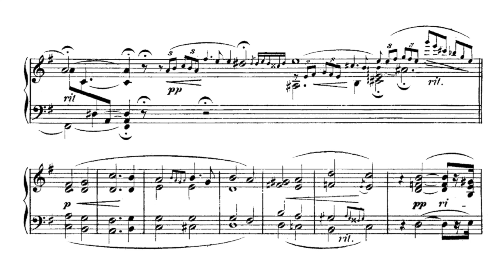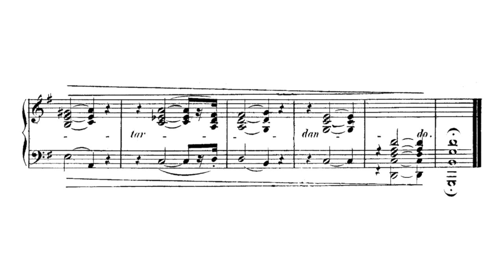Kinderszenen, Op.15 No.13 "The Poet Speaks" - Robert Schumann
Robert Schumann was a German composer, pianist, and music critic of the early Romantic era. He composed in all the main musical genres of the time, writing for solo piano, voice and piano, chamber groups, orchestra, choir and the opera. His works typify the spirit of the Romantic era in German music.

Kinderszenen "Scenes from Childhood"), Op. 15, by Robert Schumann, is a set of thirteen pieces of music for piano written in 1838.

Piano: Gabriel Antonio Hernandez Romero